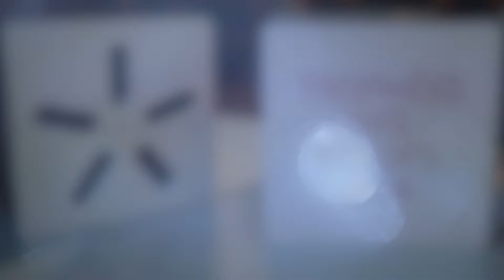Trophées des Études 2018 : coup de coeur catégorie M2/MS/MSC - Quali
Aux Trophées des Études, il arrive que le jury ait un coup de cœur. C'est ce que Laurent Motta, étudiant à l'Université Paris Descartes, a vécu avec son mémoire intitulé : "La crème de soin féminine : entre protection et ressource de soi".